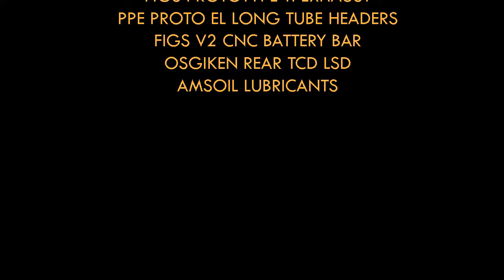figs hpr test day raw footage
This was the final lapping session on the day with a little traffic.  We tested a lot of things including our new oil cooler setup that proved to work outstanding, keeping temps well below the top mark while also maintaining a mid level coolant temperature.

The FIGS shop ISF now screams thanks to its equla length long tube headers from PPE mated to our own hybrid Stainless/Titanium 2.5/3.5" exhaust. There is even a cat in there still.

We got some great laps in with our new solid front bearings mounts, front track upper control arms and solid steering rack mounts.  New spherical mounts in the rear knuckle as well making the entire rear bushing-less.  We will be working on a composite video soon, this is just a dash cam shot with our old Galaxy Note Edge.